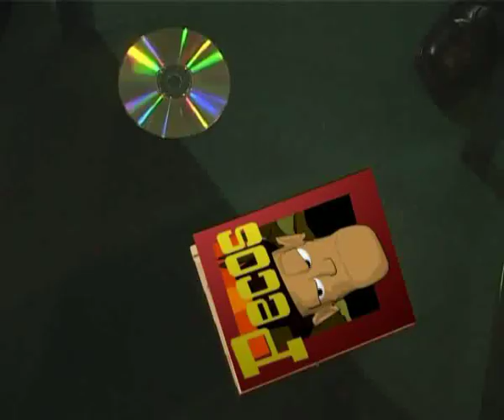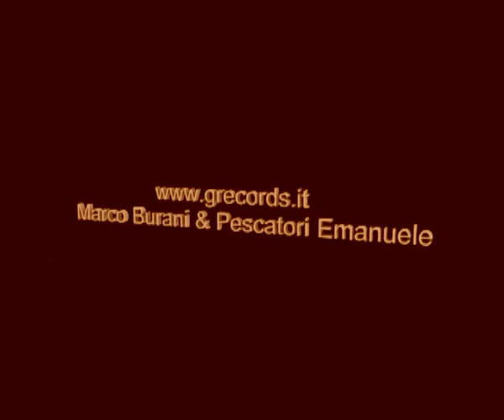Gianni Coletti - Gimmy Fantasy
Video Gianni Coletti feat.The Go-Gospel Girls - Gimme Fantasy produced from e.pescatori & m.burani